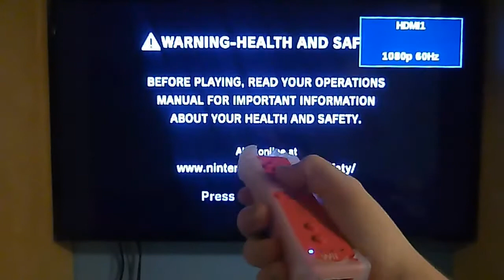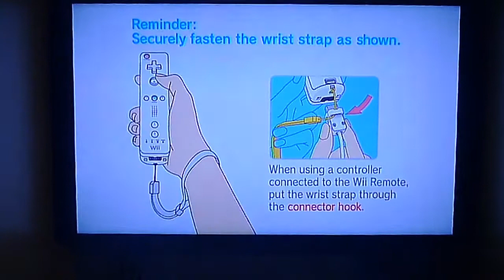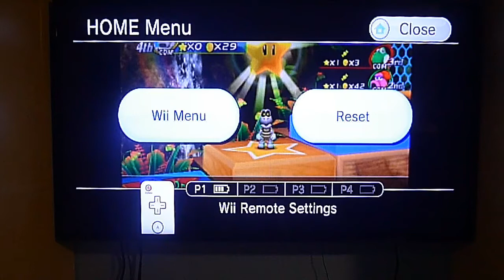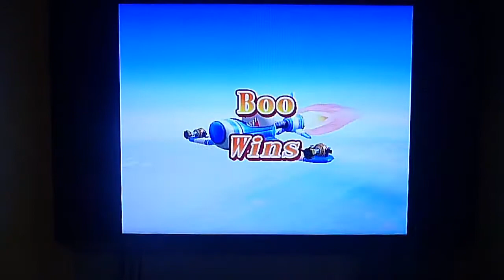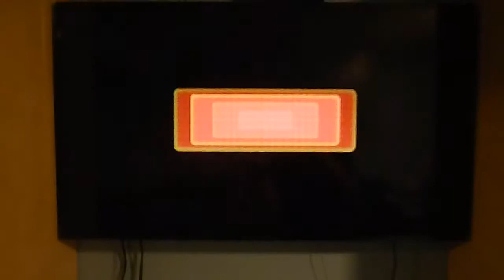Mario Party 8 Dk's Treetop Temple Part 7